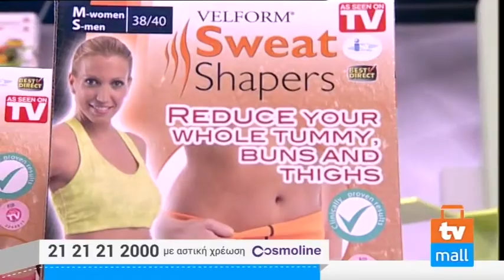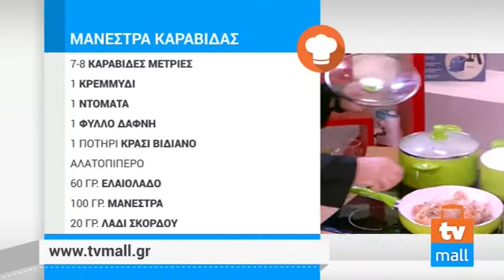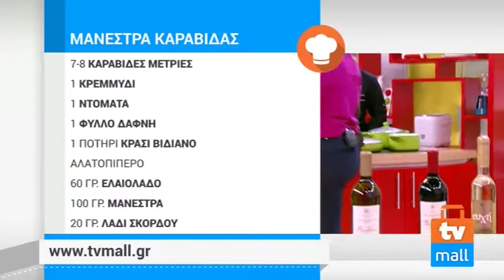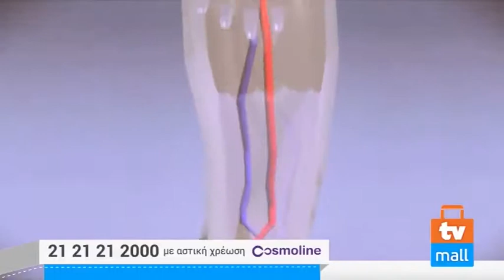TVMALL ΕΚΠΟΜΠΗ 106 - 22/12/2014